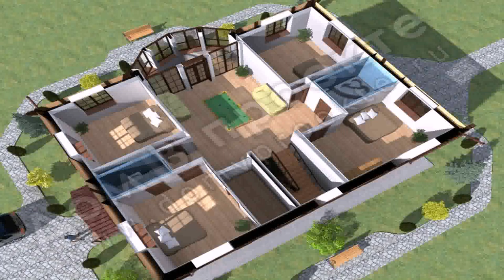How To Design A 4 Bedroom House - Gif Maker DaddyGif.com (see description)